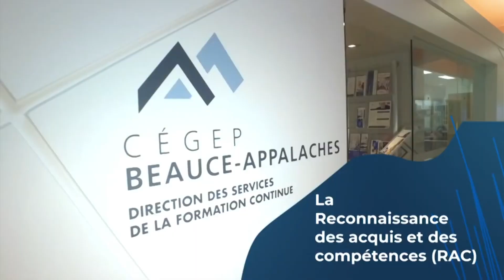Reconnaissance des acquis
Découvrez la démarche RAC!